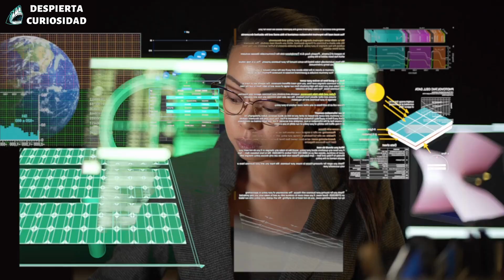La batalla por la supervivencia entre tiburones y orcas, ¿qué especie ganará? -Despierta Curiosidad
Puede que el tiburón blanco sea uno de los depredadores más temidos del océano, pero hay una criatura que les aterroriza: las ballenas asesinas. Un nuevo estudio, que examinó cómo interactúan estas dos especies, demuestra que el cazador se ha convertido en la presa cuando las orcas entran en escena.